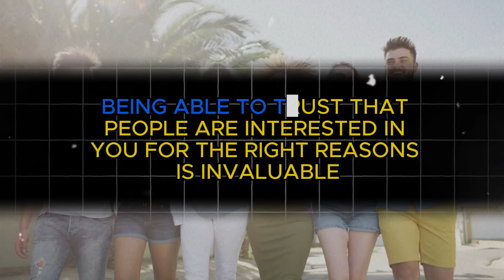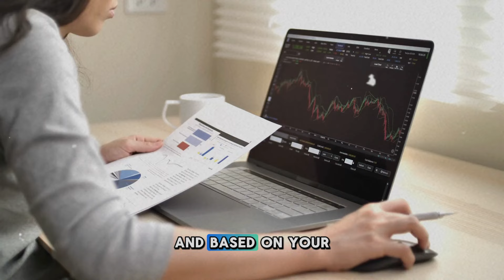Why the RICHEST People Look Poor (on Purpose)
We live in a society that often equates success with visible wealth. From luxury cars to designer clothes, many people strive to display their financial status. But what if the key to true financial freedom lies in doing the opposite? By deliberately downplaying your wealth and living modestly, you can unlock a range of unexpected benefits. In this video, we'll dive into why looking poor can be a valuable asset in today's world.

In this video about "Why Looking Poor is Important," we dive into the surprising benefits of embracing a less polished appearance. Discover how shifting your focus from material wealth to self-acceptance can lead to deeper connections and greater authenticity in your life. We explore the societal pressures surrounding wealth and status, and why rejecting these norms may actually empower you to live more freely.

Join us as we uncover the psychology behind appearances, the value of humility, and how looking "poor" can enhance your personal growth. Whether you're seeking personal development tips or just curious about alternative perspectives on wealth, this video is a must-watch!

OUR MISSION: Life of a Landlord is your ultimate destination for all things related to personal finance, real estate, investing, and achieving financial freedom. Our channel is dedicated to helping you master the art of frugal living, saving money and investing, rental properties, and how to make money. We provide weekly insightful tips and strategies on the investor mindset and investing wisely to make your hard-earned money work for you towards financial independence. Whether you're looking to invest for the future, make extra income through side hustles, or escape the cycle of living paycheck to paycheck, our videos are designed to empower you with the knowledge and tools you need to succeed.